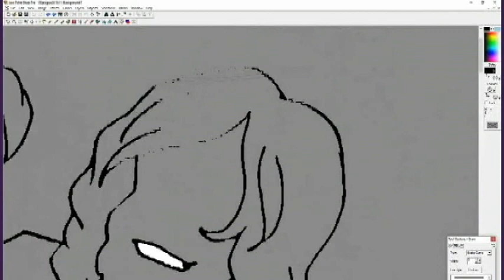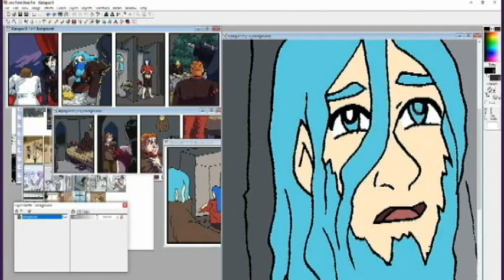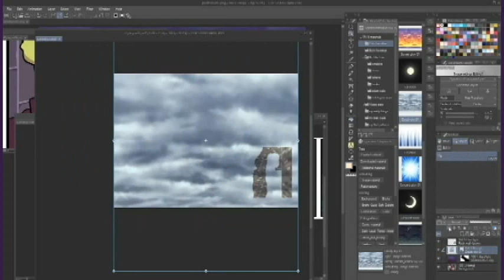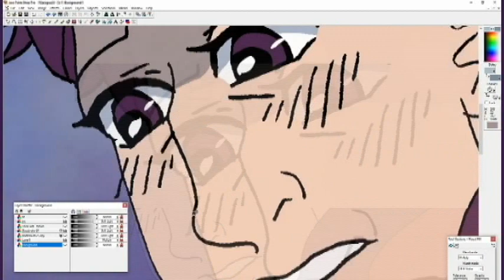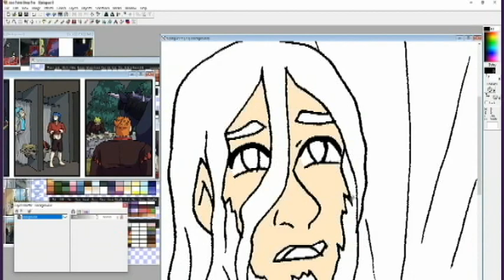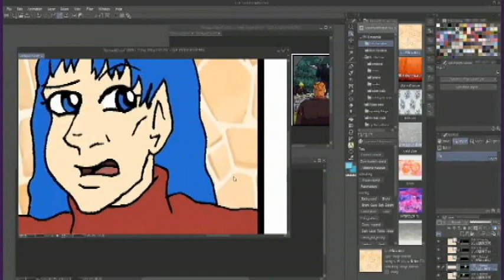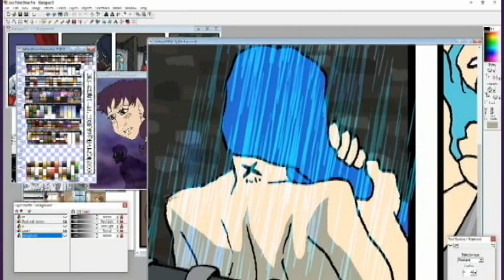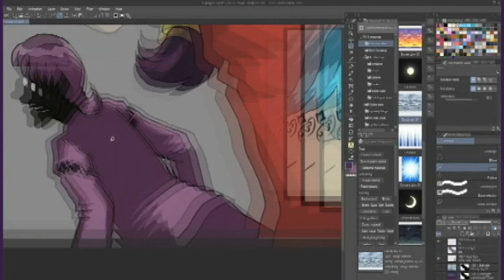January 2021 Leif & Thorn speedpaint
Speedpaint from "cleaned-up lineart" to "everything but the dialogue." (Raw stream that caught most of it, if you want the slow version

Quarantine Flashback SPOILERS, especially in the "finished strips with dialogue" frames at the end!

- Paint Shop Pro 7: Cropping, lineart, flats
- Clip Studio Paint: tiled patterns, perspective effects, anything that uses nice brushes or complex assets
- Either: shading, adjustment layers
- Photoshop: batch operations